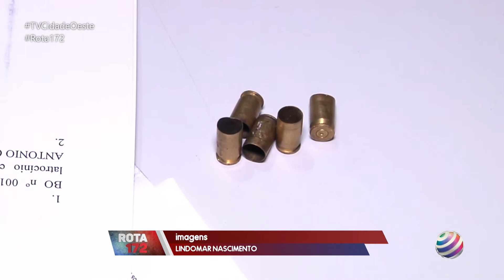MULHER É DETIDA POR TER POSSE DA MOTOCICLETA USADA EM OCORRÊNCIA COM SARGENTO DA RESERVA -29/09/2021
MULHER PROPRIETÁRIA DE MOTOCICLETA USADA EM OCORRÊNCIA ONDE  O SARGENTO DA RESERVA FOI BALEADO É DETIDA